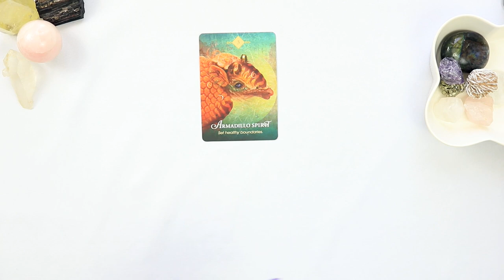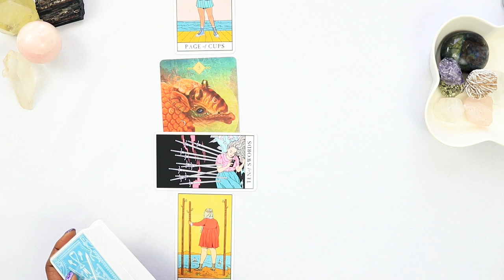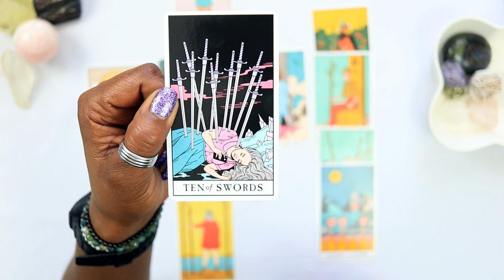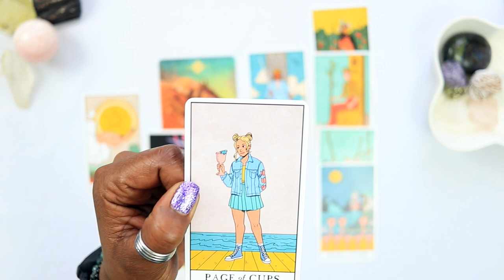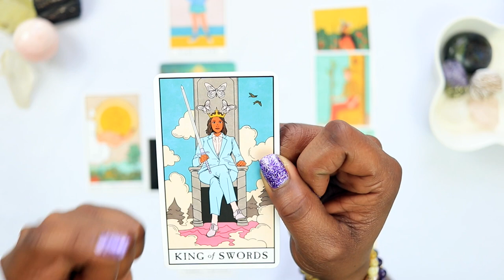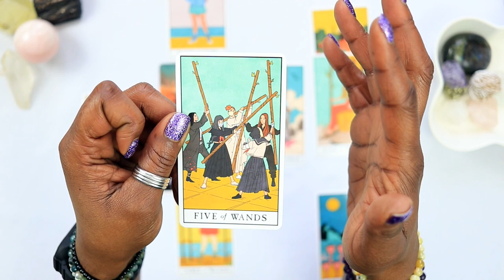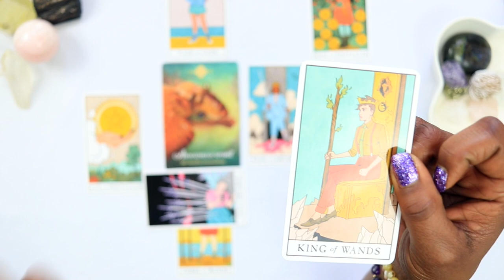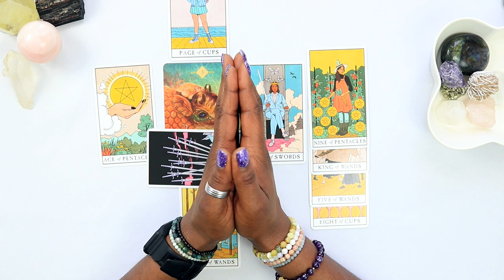Setting BOUNDARIES Sets You FREE | Tri-Daily Tarot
If this resonates with you, drop in the comments: "I will hold the line."